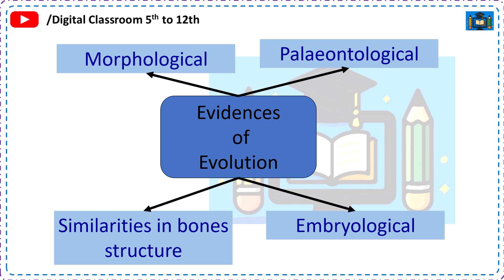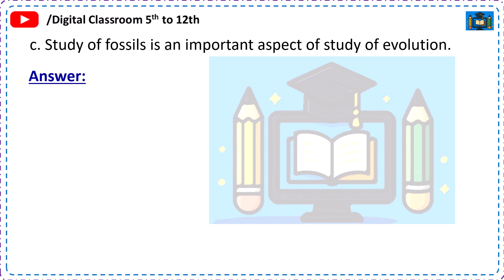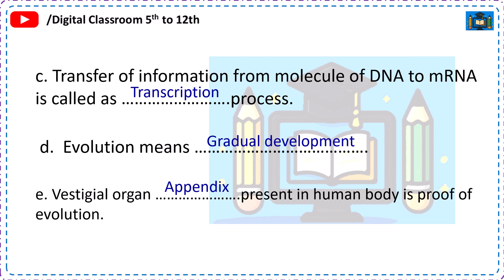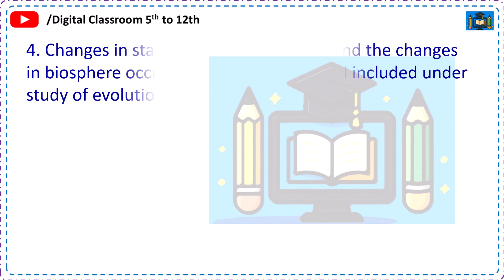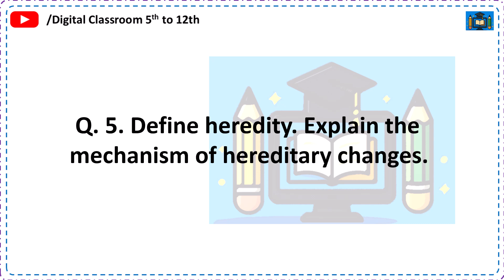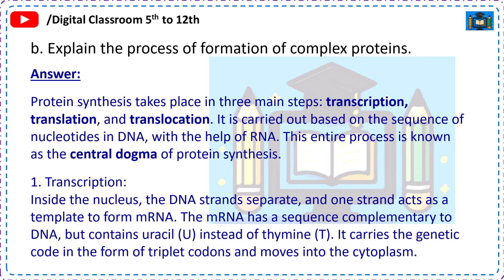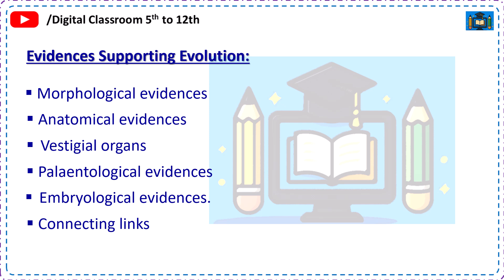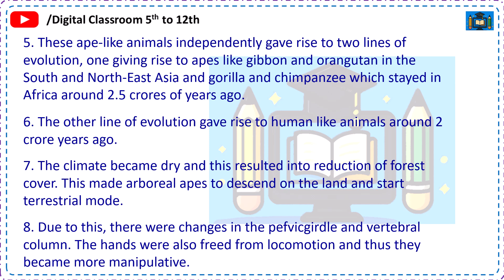Class 10th | Science - 2 Chapter 1 | Heredity and Evolution | QnA | Exercise Solutions | SSC | 2025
Welcome to Digital Classroom 5th to 12th!
In this video, we have covered all the solved exercise question answers of Class 10 Science 2 Chapter 1 – Heredity and Evolution as per the Maharashtra Board SSC 2025 syllabus.

🧬 Understand key concepts like heredity, evolution, traits, and more with clear, concise answers – ideal for your board exam preparation!